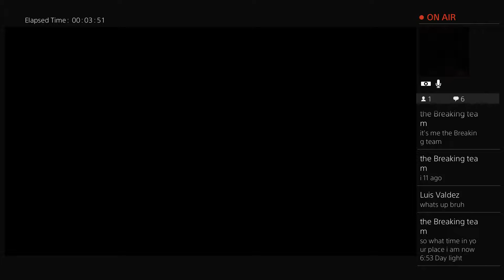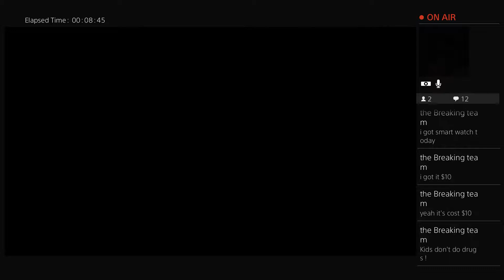GTA San Andreas Part 152